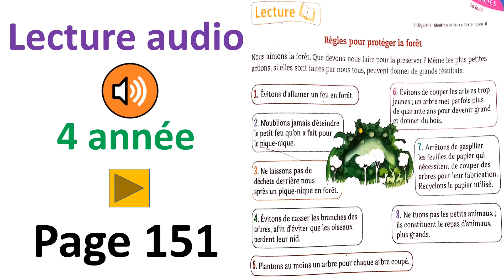lecture audio / unité 5 / 4 AEP page 151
écouter une lecture audio.
apprendre le Français.
-Règles pour protéger la forêt .
écouter texte.